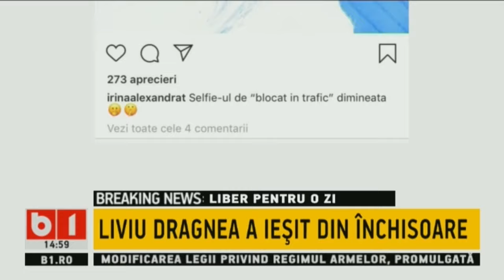DRUMURILE NOASTRE: LUCRARI ABANDONATE PE AUTOSTRADA SEBES -TURDA P2/2